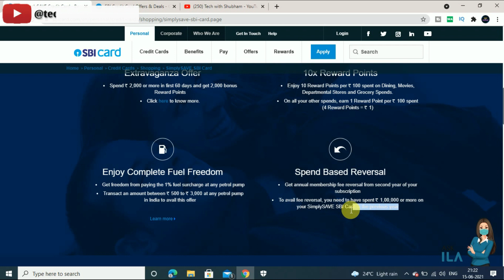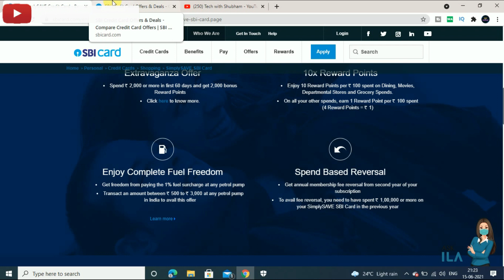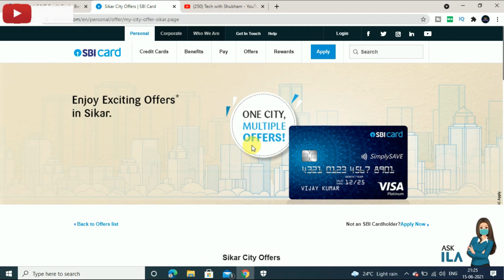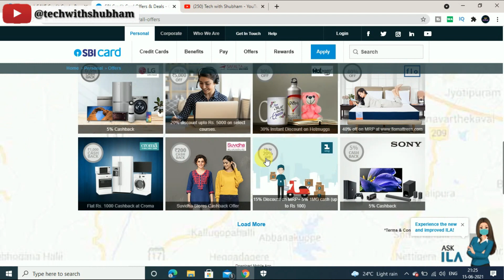Sbi Simply Save Credit Card | Sbi Simply Save Credit Card Offers | Some Changes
(sometimes this link not working then open your telegram app and search "@techwithshubham" than join​

My Gears:-
►Boya M1 Mic -
►Collar Earnphone -
►My Laptop - ​
►Camera - ​
►PenDrive - ​
►Mobile -

some tags:-